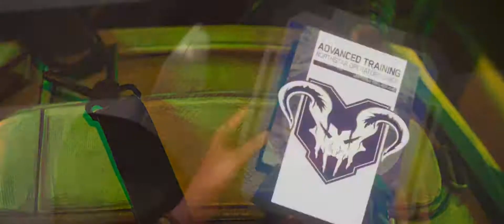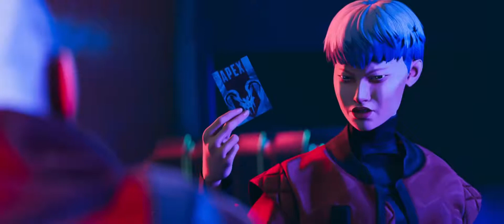Apex Legends - Official Northstar Cinematic Trailer (Stories from the Outlands)